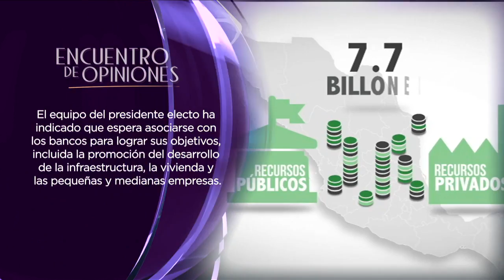Política Económica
A poco menos de tres meses del cambio de gobierno, algunas calificadoras, entre ellas Moody´s consideran que no existe claridad sobre la forma en que la administración del presidente electo Andrés Manuel López Obrador pueda introducir cambios en la política económica del país…